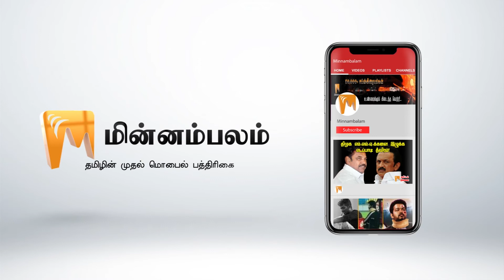எள் உருண்டை: செய்முறை | கிச்சன் கீர்த்தனா | Sesame | Healthy Hygenic Food Recipe | Minnambalam.com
எள் உருண்டை: செய்முறை | கிச்சன் கீர்த்தனா | Sesame | Healthy Hygenic Food